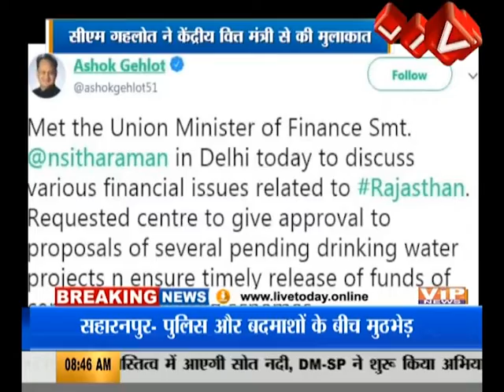वित्त मंत्री से क्यों मिले गहलोत...